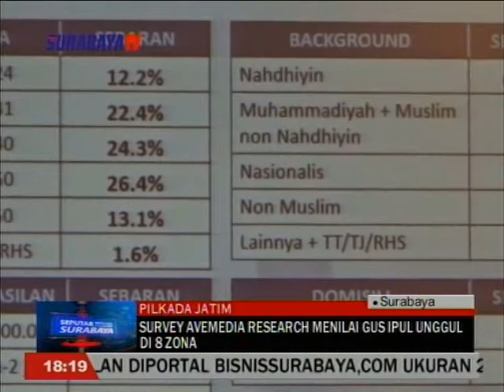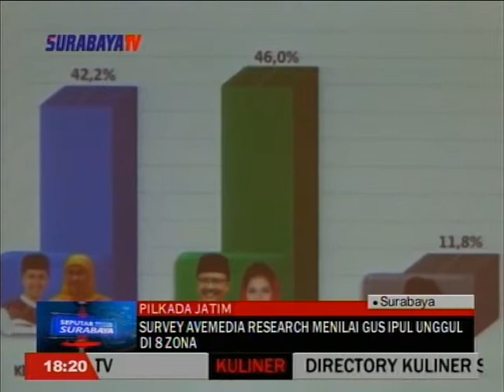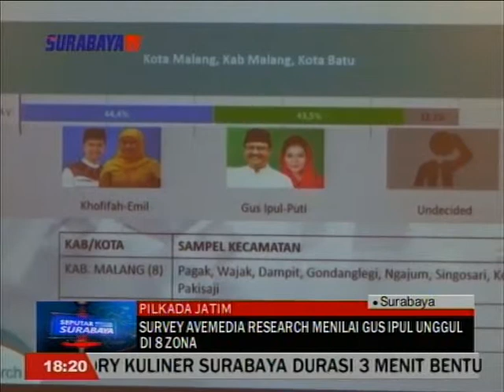SURVEY AVEMEDIA RESEARCH MENILAI GUS IPUL UNGGUL DI 8 ZONA